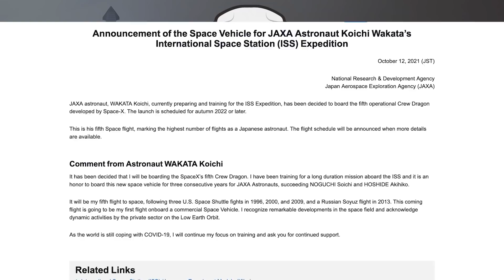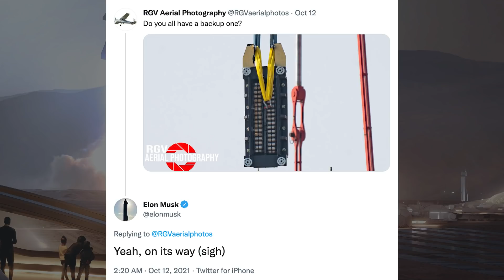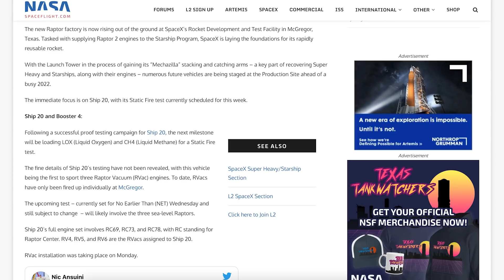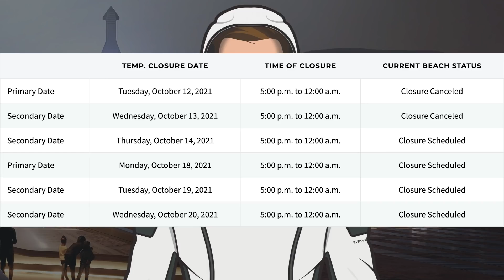SpaceX Starship Updates! Starship 20 Static Fire Tomorrow! TheSpaceXShow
Welcome to the latest SpaceX Starship updates video from TheSpaceXFans. We have a few updates to start this video for the standard SpaceX news. Over in Boca Chica, work is continuing to progress on orbital infrastructure and the chopstick catching arms are almost ready for installation. Then, the Starship and Super Heavy prototypes are progressing at Starbase, with a possible Starship 20 static fire tomorrow! Sit back and enjoy!

Mary (BocaChicaGal) & Nic Ansuini. Two Raptor Boost Engines Leave Starbase | SpaceX Boca Chica. YouTube. NASASpaceflight. October 13, 2021.

Mary (BocaChicaGal) & NSF Robotic Camera Team. Raptor Vacuum 6 Spotted | SpaceX Boca Chica. YouTube. NASASpaceflight. October 11, 2021.

Mary (BocaChicaGal) & Nic Ansuini. Mechazilla Chopstick Catching Structure Assembled | SpaceX Boca Chica. YouTube. NASASpaceflight. October 12, 2021.